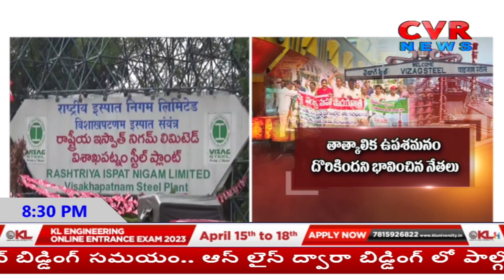ఉక్కు ఉద్యమానికి కేంద్రం దిగొస్తుందా..?| Vizag Steel Plant Privatisation | CVR News